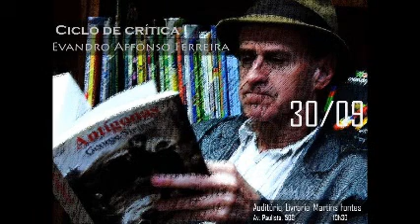Evandro Affonso Ferreira sobre a Vaidade do Escritor & A Tia do Garoto - Jacobsen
Evandro Affonso Ferreira é autor convidado para o próximo ciclo de crítica do Jardim Alheio GCL -- aqui ele fala sobre a Vaidade do Escritor e Autodidatismo;  declama  Jens Peter Jacobsen. No próximo dia 30/09/2013 ele estará conosco no Auditório Livraria Martins Fontes: Av. Paulista, 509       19h30